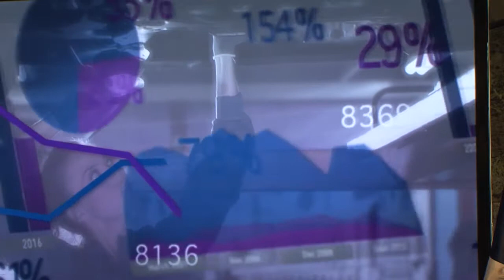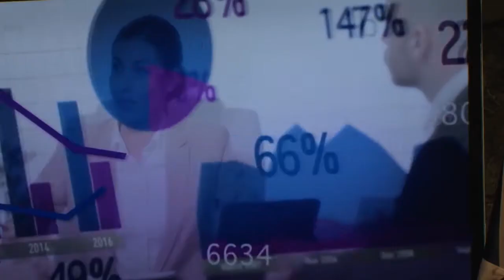20170908_RP_cabildo_empleo_mujeres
El vicepresidente socioeconómico del Cabildo, Efraín Medina, presentó en compañía del consejero de Empleo, Leopoldo Benjumea, una campaña de sensibilización para el fomento de la contratación de mujeres, sobre todo en sectores que tradicionalmente han monopolizado los hombres, que se enmarca en el proyecto ‘Estamos con Ellas’. Se lleva a cabo a través de la con el objetivo de crear conciencia entre la población y los empresarios para eliminar la resistencia que existe a la hora de designar a mujeres para desempeñar determinadas funciones.
Así, durante las próximas semanas se emitirán en televisión las historias de tres mujeres que han logrado superar los roles y estereotipos que existen en la sociedad para acceder a profesiones y cargos que, tradicionalmente, han monopolizado los hombres.
Efraín Medina recordó que “el compromiso del equipo de Gobierno es facilitar la contratación de mujeres y que cada día sea menor la desigualdad de oportunidades”. De igual modo, hizo referencia al studio realizado por la Corporación insular sobre el techo de cristal y las dificultades que tienen las mujeres para poder accedir a puestos directives.